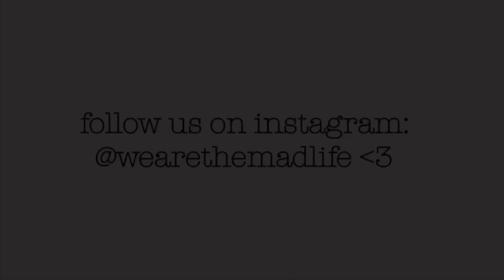Blindfolded Makeup Challenge | The MAD Life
Danica does Angie's makeup blindfolded...the things this quarantine has led us to do.